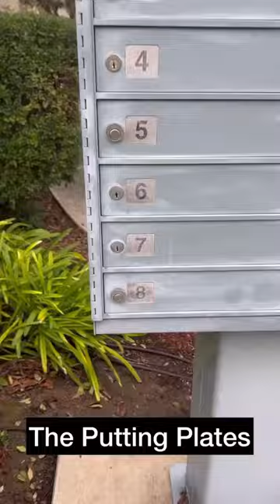Unboxing my Putting Plates!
Unbox the secret to better putting with this new training aid!